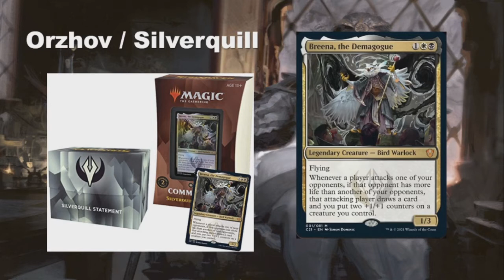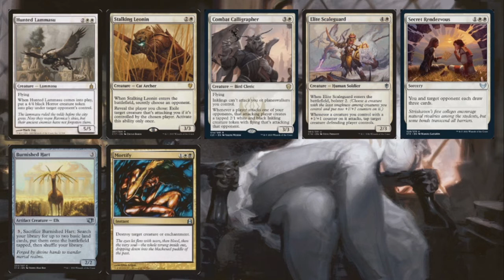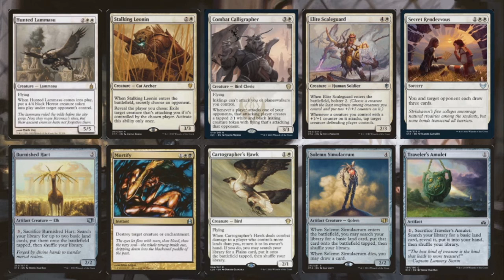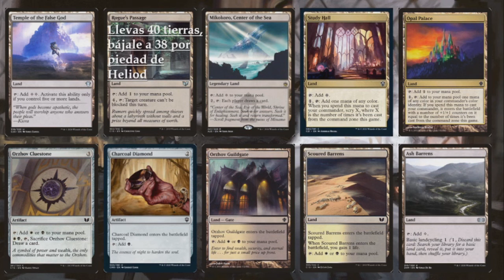Mejorando el deck preconstruido Silverquill | Commander barato.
Que tal!
Compraste tu preconstruido Silverquill y buscas mejorarlo?
Hoy vengo con un nuevo vídeo sobre que cartas vale la pena incluir a tu deck preconstruido y que tenga mejores resultados.
Comenta que otros cambios le pondrias!